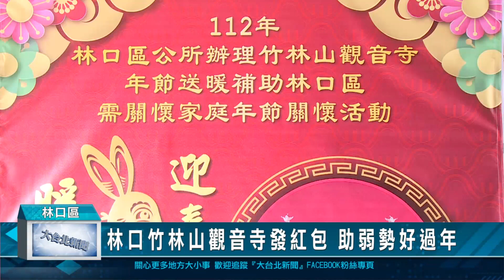林口竹林山觀音寺發紅包 助弱勢好過年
林口竹林山觀音寺趕農曆年前與林口區公所合作發放林口地區600戶弱勢家庭年節關懷慰問金，讓林口區的弱勢民眾們在領到春節加發補助前，先領一個大紅包過好年。